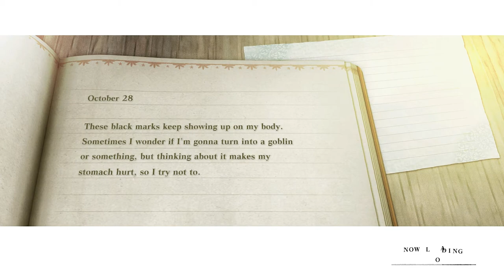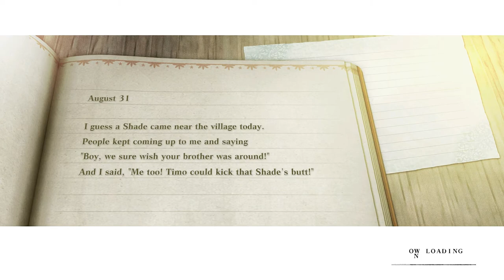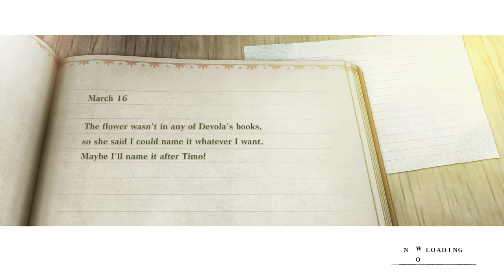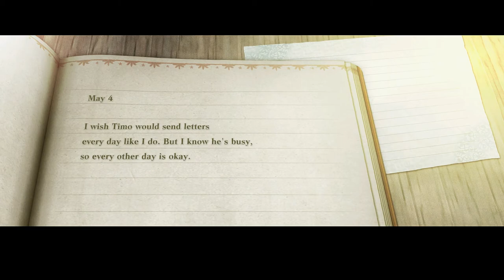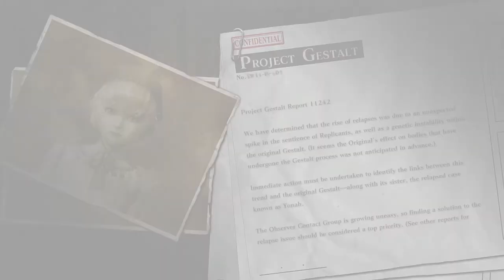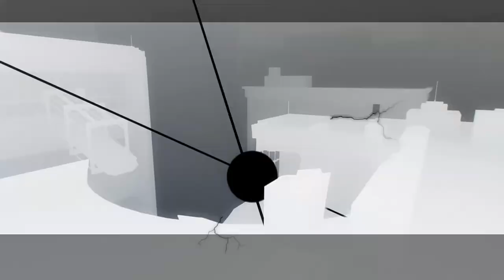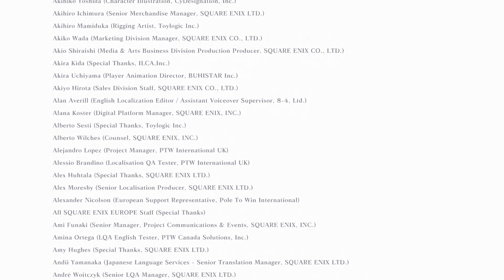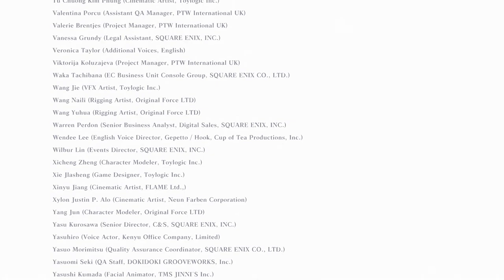NieR Replicant ver.1.22474487139… (PS5) Playthrough part 19: A Ending (Japanese Voices)